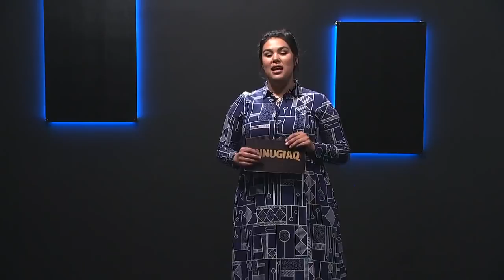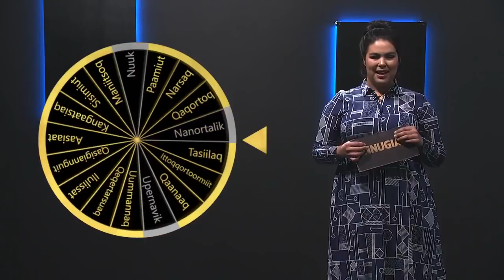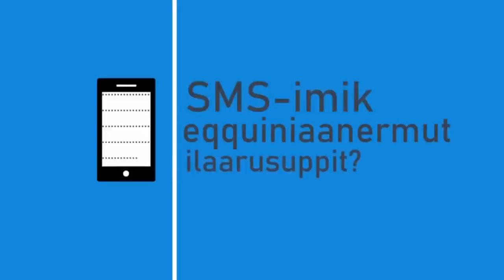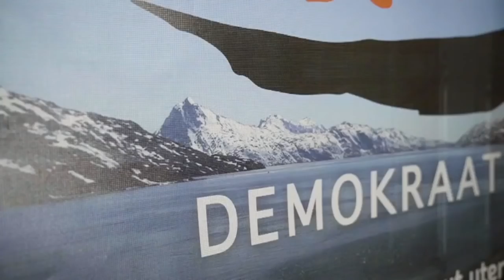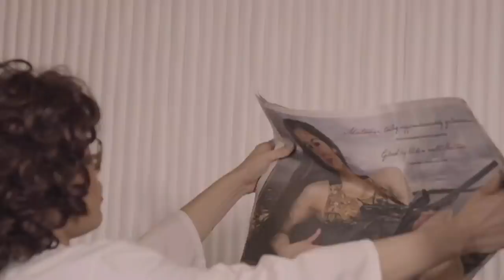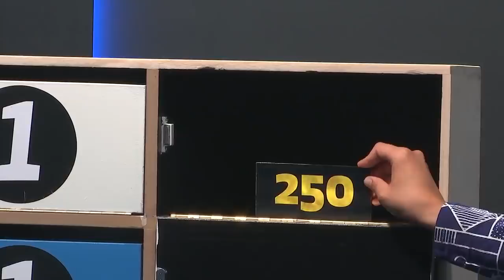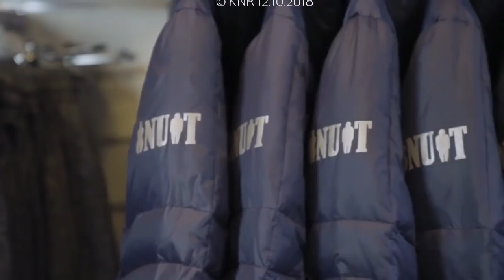Unnugiaq, KNR 12.10.2018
Unnugiaq tassaavoq aallakaatitassiaq aliikkutassiaanerusoq, tallimanngornerit tamaasa TV-kkut toqqaannartumik aallakaatinneqartartoq. Aallakaatitami saqqummiisartuuvoq Paaliit Mølgaard, nipilersortunillu aqutsisuulluni Johannes Sigurdsen. Taakku sapaatit akunneri tamaasa inunnik saqqumilaartunik pulaartoqartarput. Aallakaatitap ingerlanerani aamma tissisaarisoqartarpoq, isiginnaartullu sms-ikkut eqquiniaaqataasinnaallutik makitsinertalimmik. Taakkua saniatigut isiginnaartoq ataaseq Unnu Bingornissamut periarfissinneqartarpoq aningaasanik eqquisinnaalluni. Toqqaannartumik aallakaatitaq